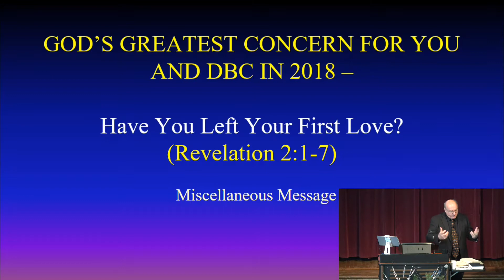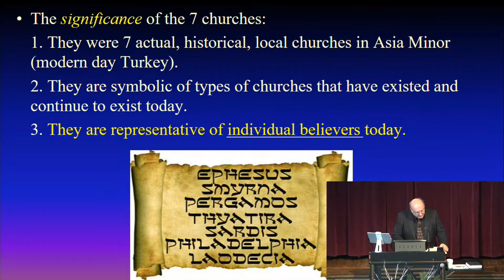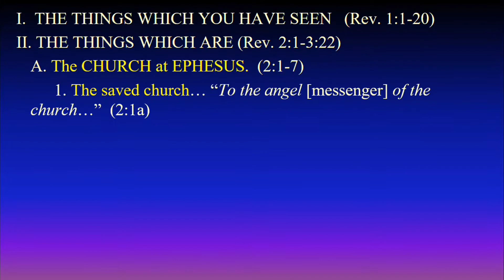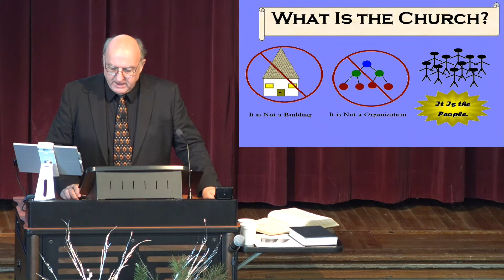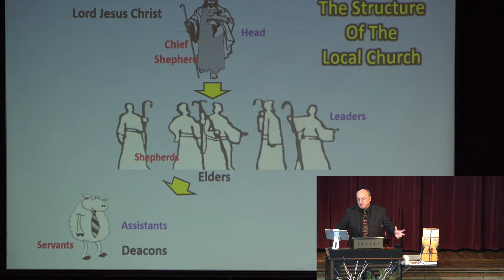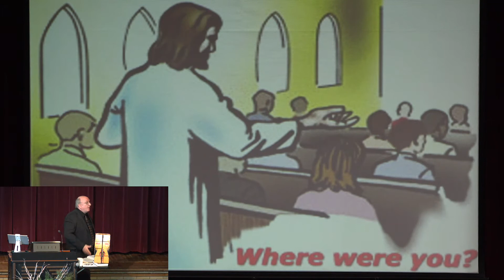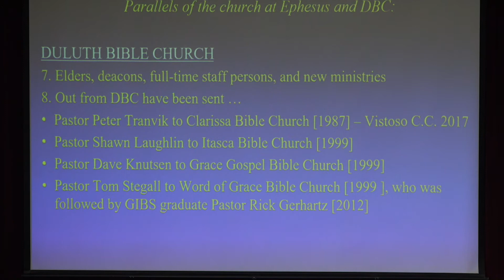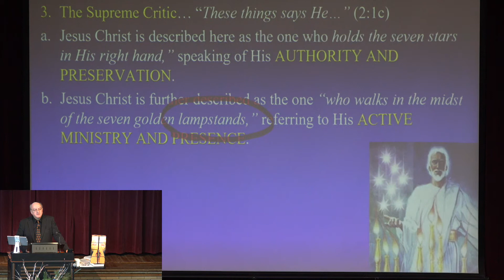01 - Gods Greatest Concern For You and DBC in 2018 Pt. 1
With a new year approaching, Pastor Rokser teaches on Revelation 2:1-7 and God's concern regarding leaving your first love.